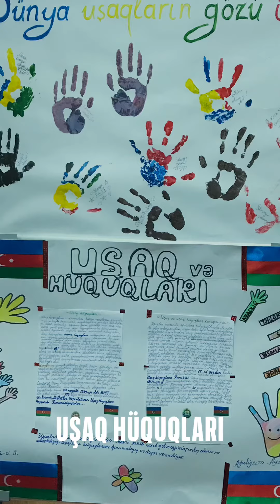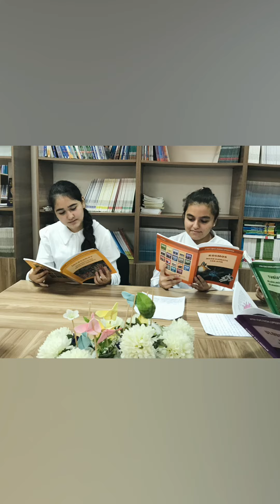“Uşaq Hüquqlarının qorunması”haqqında dəyirmi masa-8d sinifi.